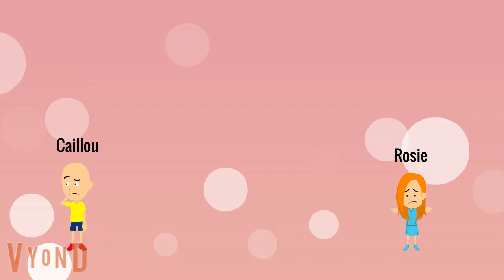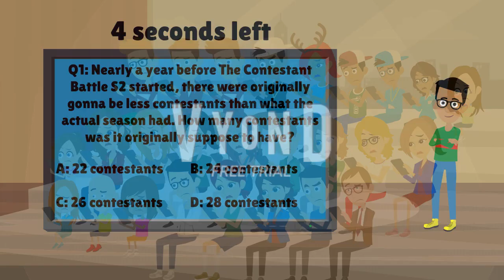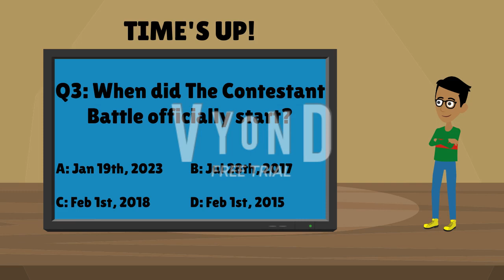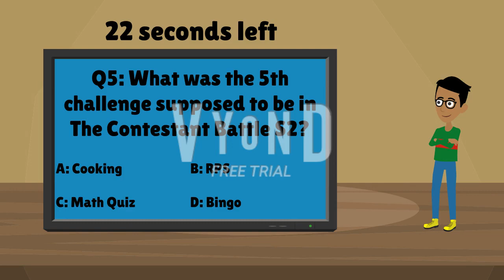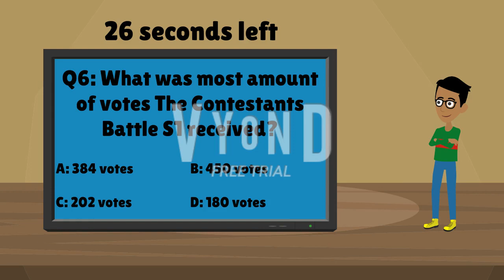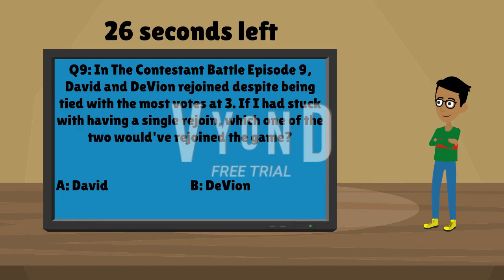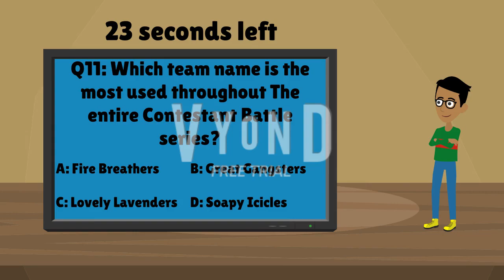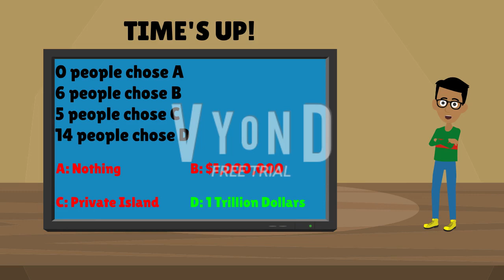The Contestant Battle (Rebooted) Episode 7: How Good Are You At Trivia?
After 7 months (sorry for the long delay, just felt demotivated) Episode 7 is finally here! The contestants are doing a trivia quiz. And an interesting twist occurs in this episode? What kind of twist is it? Watch this episode to find out!

The song used in the elimination ceremony is the Tribal Council from Survivor.

"Investigations", "New Friendly", "Pixel Peeker Polka - slower", "Rocket", "Shiny Tech"